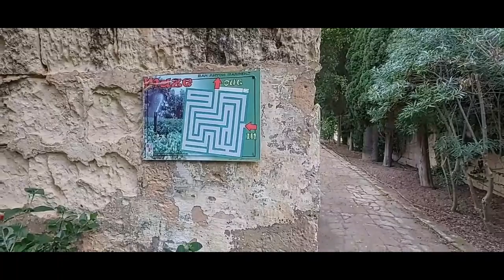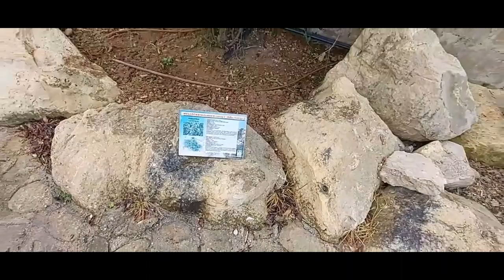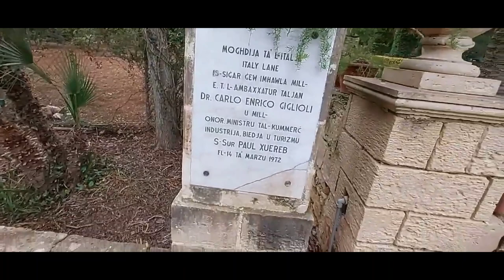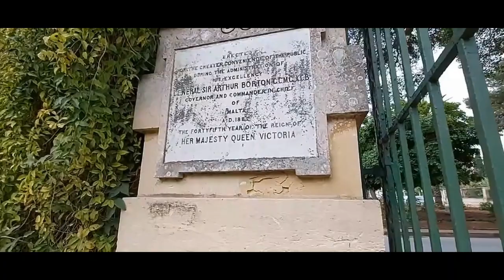What can you see in San Anton Garden Malta Garden of a Head State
SAN   ANTON  GARDENS

When one mentions the gardens of a Head of State  on the global stage perhaps the ones whch spring  first to mind for many are such as the rose gardens of The White House in Washington, the garden of Buckinham Palace (famous for its mulberry tree)  in the UK.
These are delightful examples of the botanical arts but are, alas, closed to the public. Not so in Malta where the lovely gardens of San Anton Palace, which is the residence of the Maltese President,  are open to all and sundry, seven days a week, including Sunday. Not only are they free to enjoy but they also free to enter.
The gardens are historical as well as lovely: dating back, as they do,  over  three hundred years.  The original resident  of San Anton Palace, The Grand Master of the Knights,  Antoine de Paul established a worthy, enduring tradition of commissioning every Head of State who visited or stayed in the Palace   to plant a tree in the garden. That explains why so many trees have a tiny plaque attached, with the name and date of the planter and the planting.
The gardens are formally  laid out  in the classical manner: the  straightt and narrow pathways  facilitate the visitors to  stroll around and linger when and where something particularly  atrractive captures their attention.
The monumental Eagle Fountain, located just inside and to the right of  the first archway,  was the first attraction which took my breath away. It took something really spectacular to drag me away from it but then the gardens are  full of really spectacular somethings – from the flower beds,  multicoloured in their spring finery, including  bougainvilleas, rare species of roses, orchids etc etc,

There is also a magnificent  range of imposing trees, including  jacarandas, rosewood, Nolfolk pines, crypress, palms  and last but not least,  the old man of the forest itself, the national tree of Malta, the carob.
And if all this was not enough, then there are the feathered creatures, including black swans, white swans, families of lazy ducks, and a sentry line  of preening peacocks. As well as scupptures, ornamental ponds, busts of former monarchs and an orangery.
During the summer months the gardens become venues for outdoor concerts and dramatic performances, especially by Shakespeare. This is my cue to quote my favourite lines from the Bard of Avon:

 ‘To gild refined gold, to paint the lily,
To throw a perfume on the violet
Is wasteful and ridiculous excess’

And then, of course, there is the maze. Even if it is only a hedge-high maze you, kind viewer, will not be amazed to discover that I almost succeed in making my way througt the confusing twists and turns of this horticultural puzzle. Almost, but not quite.
However, what disappointment I felt was soon erased as I finally and with great reluctance  made my exit from the gardens,  as I read the last plaque on the wall.  For more than the first century of its existence the gardens of San Anton were closed to the public.
The plaque commemorates the opening in 1882 by the then Governor Borton who performed the ceremony in the 45th year of the reign of Queen, yes, Victoria !